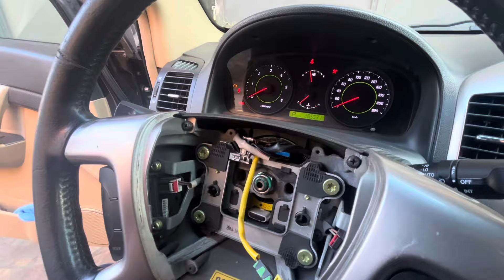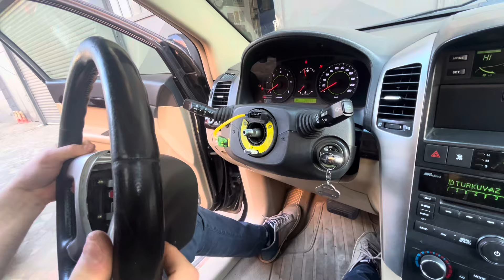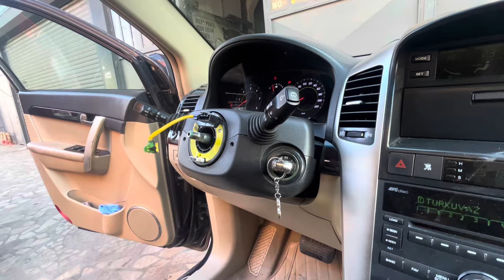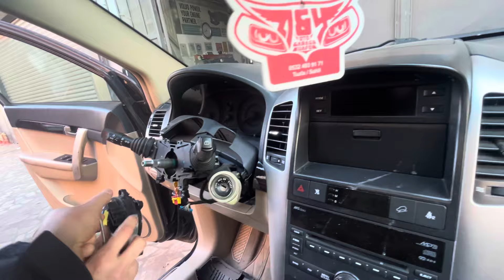Direksiyon tuşları ve korna bozuldu Chevrolet captiva aracımızın zemberek değişimini yaptık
Chevrolet captiva 2011 model arcımızda dreksiyon ve kornamız çalışmıyordu neden çalışmadığını biraz araştırma yaptıktan sonra zembelek arızasından olduğunu tahmin ettik ve internetten siparişini verdik ve kendimiz yaptık çalıştı sizde kendiniz yapın umarım faydalı olmuştur iyi seyirler herkeze